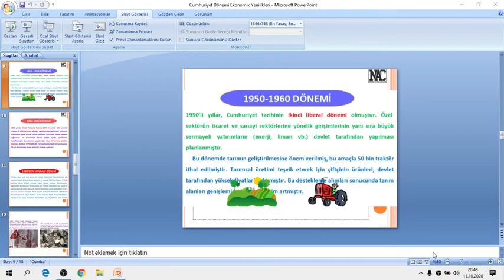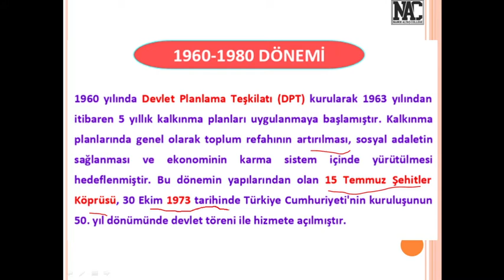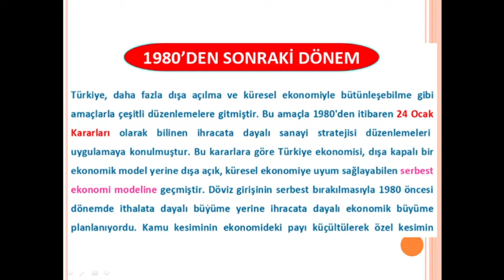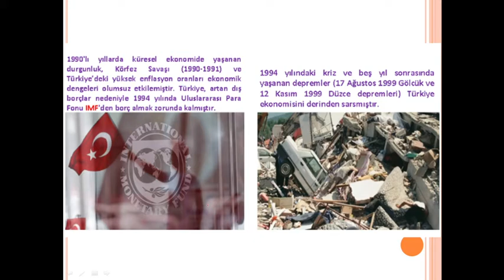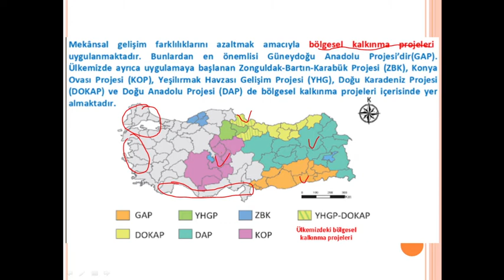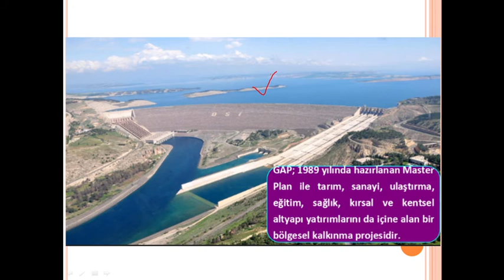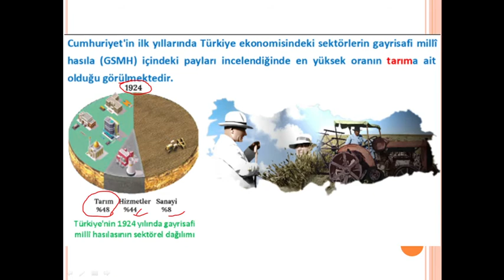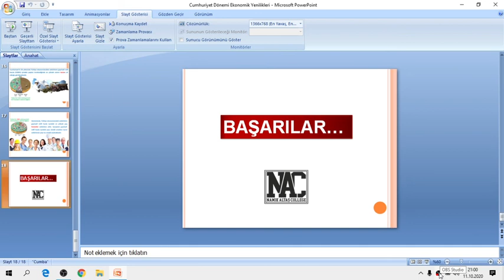11 SINIF TÜRKİYE'DE UYGULANAN EKONOMİK POLİTİKALAR 2